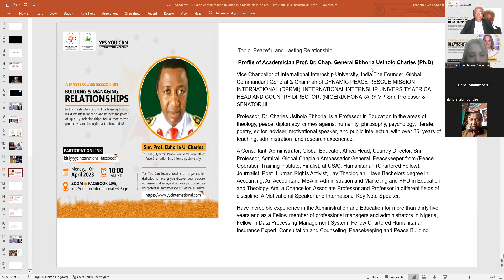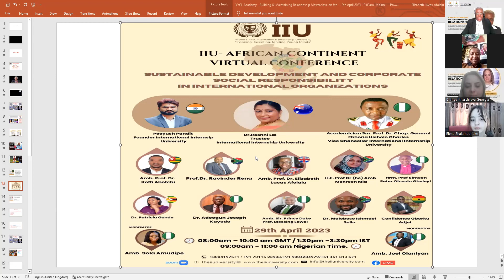YYCI Academy - Peaceful and Lasting Relationship by Prof. Ebhoria Charles (Ph.D)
Yes You Can International Academy presents
Building and Managing Relationship Masterclass.

Peaceful and Lasting Relationship by Prof. Ebhoria Charles (Ph.D)